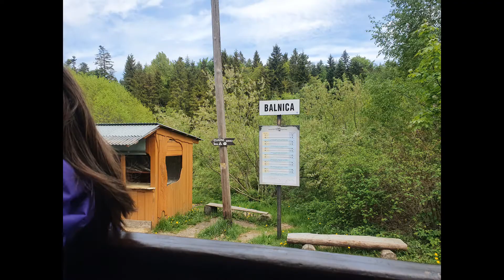SP8 Sanok - Klasa 6b zdobywa Koronę Ziemi Sanockiej - Słonny Wierch i Gruszka - 23-24.05.2022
Klasa 6b wzięła udział w dwudniowej wycieczce (23 – 24 maja 2022 ) mającej na celu popularyzację turystyki i krajoznawstwa w Bieszczadach.
Ze śpiewem na ustach zaczęliśmy od przejścia pieszego przez Słonny Wierch – ścieżką przyrodniczą ,,Polanki” – do Bykowiec. Pod okiem przewodnika, p. Jacka Pelca i psa górskiego o imieniu ,,Sandy” podziwialiśmy potężne piaskowce, jaszczurki Salamandry itd.
Następnie przejechaliśmy do Berezki na ognisko z kiełbaskami i ruszyliśmy do Polańczyka, gdzie trzema jachtami pływaliśmy po jeziorze Solińskim. Po trzech godzinach pełnego relaksu na wodzie i nauki sterowania udaliśmy się z powrotem do Berezki, a tam czekała na uczniów niespodzianka. Zawody sportowe (strzelanie z łuku, paintball, bieg w workach) prowadzone pod nadzorem dwóch sympatycznych animatorów.
Dzień kolejny był również bardzo owocny w atrakcje: przejazd bieszczadzką kolejką z Majdanu do Balnicy, zdobycie kolejnego szczytu z Korony Ziemi Sanockiej, czyli Gruszki oraz spożycie smacznej pizzy w Lesku.
W dobrych humorach, opaleni, wypoczęci i zrelaksowani powróciliśmy do Sanoka.